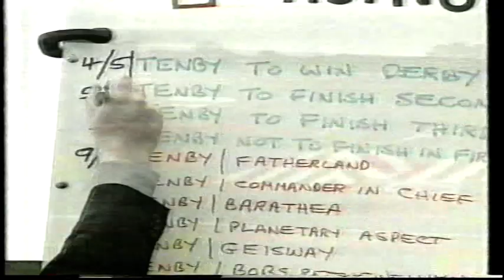1993 English Derby